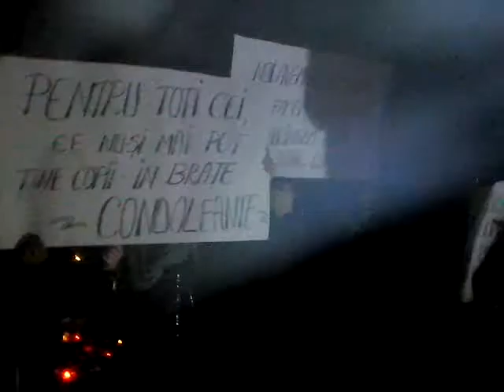Locul de intalnire a manifestantilor: Primaria Braila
Iata ca este posibil, ca se vrea si ca se poate sa fim uniti- de data aceasta nu pentru ceva scopuri materiale, ci pentru telul nobil al moralitatii civice dar si crestine! Guvernul Ponta a cazut- Prim-ministru demisionand, Gabriel Oprea- generalul de mucava, dupa scandalul mortii politistului Cosmin Bogdan Gigina de la Brigada Rutiera Bucuresti, motociclist din escorta oficiala a ministrlui de interne, primarul sectorului 4 unde a avut loc carnagiul de la ,,Colectiv”, Cristian Popescu-Piedone, important este ca toate aceste proteste sa duca si la  dizolvarea actualei componente a Parlamentului pentru a se putea intra in alegeri anticipate.